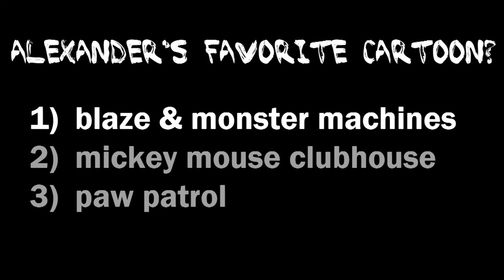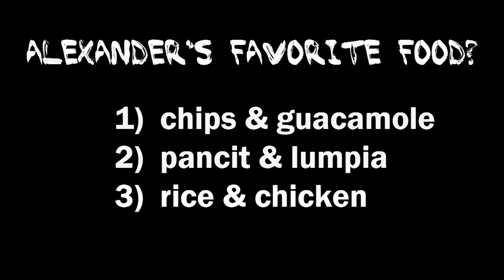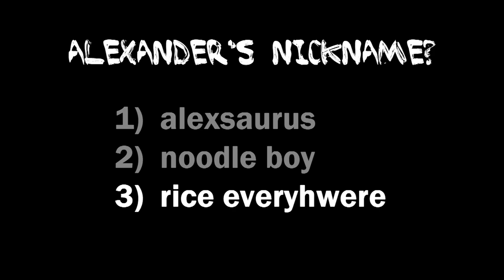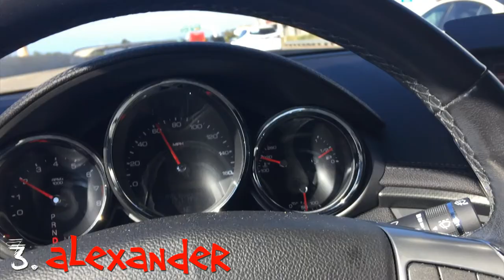Alexander's 3rd Birthday Dedication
Alexander's 3rd birthday video!  As seen at his third birthday party at 4S Ranch in San Diego, CA!  Love ya, bud!!!